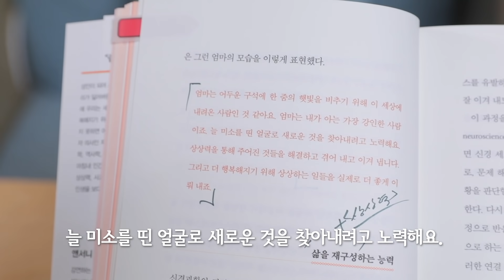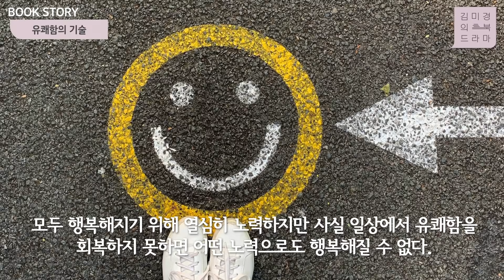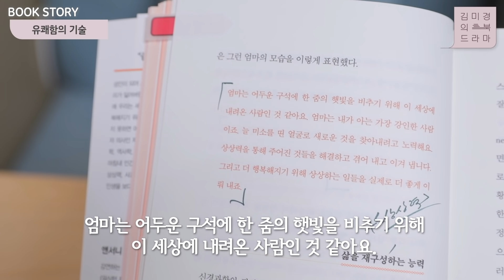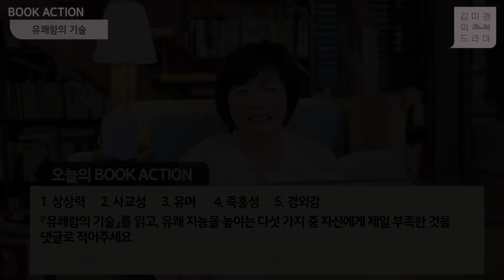코로나, 장마, 비피해.. 힘들죠? 뭐 유쾌한일이 없나? 이런 나도 제대로 리부트할 수 있는 방법이 있다고? - 김미경의 북드라마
김미경의 북드라마
*앤서니 T. 디베네뎃 『유쾌함의 기술』

여러분은 각자 바쁘게 살아가는 삭막한 현대사회를 살아가면서 행복을 느껴본 적 있으신가요?
오늘 소개할 책은 강연하는 의사로서 다양한 매체를 통해 대중과 소통하는 앤서니 T. 디베네뎃의 『유쾌함의 기술』이에요.
앤서니 T. 디베네뎃은 성인이 되어 스트레스와 의무, 책임감으로 가득한 삶을 사는 동안 우리가 유쾌함이라는 능력을
잃어버리게 되었고, 그 유쾌함을 잃은 탓에 우리는 세상을 더 심각하고 재미없게만 살게 되었다고 말했는데요,
유쾌함을 회복하는 방법을 찾기 위해 노력한 결과, '유쾌 지능'을 발견하게 되고 그것을 키워내는 방법까지 찾아냈답니다.
유쾌 지능을 통해 행복한 삶을 얻는 방법을 앤서니 T. 디베네뎃의 '유쾌함의 기술' 영상으로 확인해보세요 :-)

※북 액션
댓글 숙제: 상상력, 사교성, 유머, 즉흥성, 경이감 중 자신에게 제일 부족한 것을 적어보세요
MKYU 숙제: 『유쾌함의 기술』를 읽고, 유쾌 지능을 높이는 다섯가지 중 내가 제일 잘하고 있는 것과 그 이유를 적어보세요
* 유튜브 대학 열정대학생들은 공식 홈페이지 과제제출 "북드라마 게시판"에 A4반장 이상의 분량으로 올려주세요.
* 일반 구독자 분들은 영상 아래 댓글로 작성해주세요.

📚이번주 북드라마📚
✔메인북: 유쾌함의 기술(앤서니 T. 디베네뎃)

오프라인 서점에서도 만나보실 수 있습니다^^

[리부트 전략워크숍 신청]
MKYU 공식 홈페이지👉

신청 기간2020년 7월 1일(수)~(*상시 수강)
교육 대상 : 코로나 이후 일과 직업에 문제가 생겨 리부트가 필요한 분, 포스트 코로나 시대에 새로운 기회를 찾고 싶은 분
교육 방법 : 7월 23일(목)부터 8주간 매주 목요일 저녁 7시 30분에 줌(zoom) 라이브 진행, 7월 30일(목)부터 8주간 편집된 생방송 영상 업로드
(*줌 라이브 강연 영상은 각 세션별로 1주일 후 편집되어 업로드 될 예정)
(*한 번 등록 시 6개월간 반복 수강 가능)

수강 비용 : 198,000원
수강 특전 : 수강생 전원에게 15,000원 상당의 리부트 전략노트 증정, 전 과정 수료 시 온라인 수료증 발급

❤ 잘 읽고 잘 쓰고 잘 말하고 싶다면 지금 바로 MK유튜브대학 공식 홈페이지를 방문해보세요!

💙 유튜버 & 강사 김미경이 아닌, 미경 언니의 Real 일상생활 엿보기. 김미경의 인스타그램

🧡 Global MKTV. 세계로 뻗어 나가는 MKTV의 행보가 궁금하다면? MKKim 유튜브 채널을 방문해보세요!

💛 미경언니의 목소리를 베트남어로 듣고 싶다면?

💜 내 꿈을 키우고 나를 성장시키고 싶은 사람들을 위한 세상에서 하나뿐인 ‘자기성장 스토어’
So It Begins, 쏘 잇 비긴즈(쏘잇비)